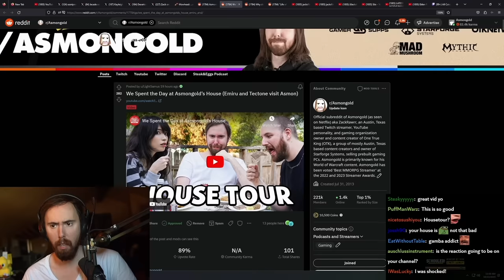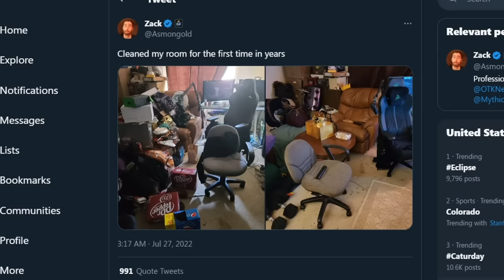Asmongold Responds to His House Tour Allegations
Steak and Eggs Expedition in Asmongold's Lair